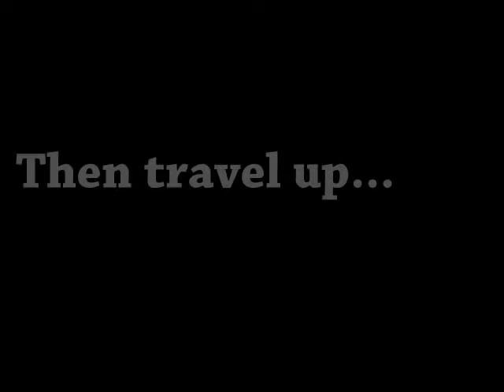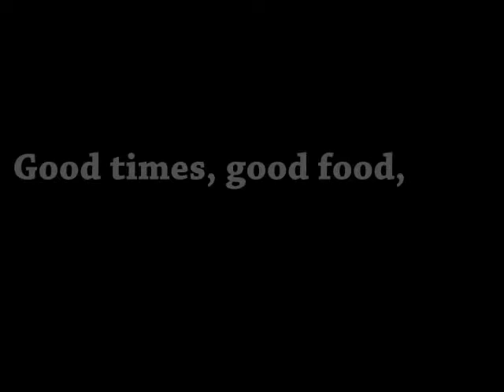Alaska Private Yacht Charter - Glacier Day on the MV Sikumi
Take a private yacht charter throughout Alaska's inside passage and experience sea kayaking, glaciers, sea otters, private waterfalls and pristine fjords on the MV Sikumi